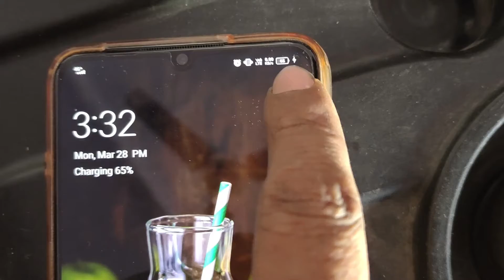install charger in scooter | Install Charger in Maestro, Activa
is video mai maine apko scooter , scooty or whatever you say. mai charger install karna bataya asha krta hu video aap logo ko pasand ayega please video ko like jarur kriyega is video ko banane mai

bahut time laga mujhe .

install charger in scooter | Install Charger in Activa